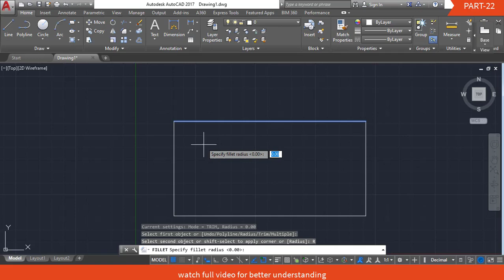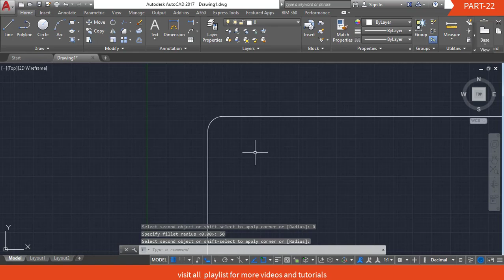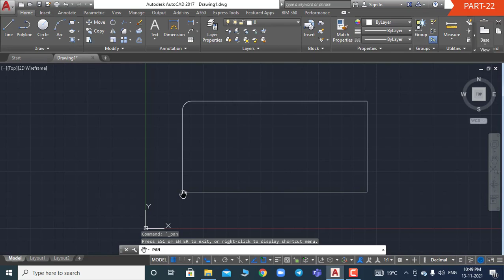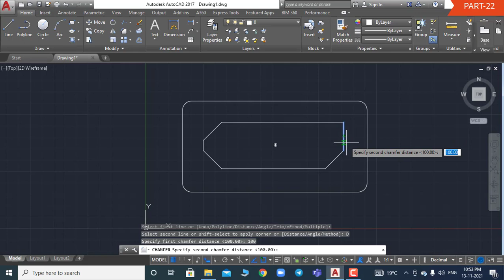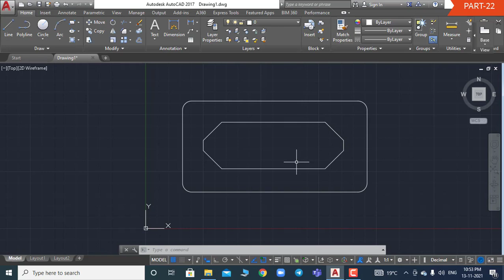PART22 FILLET F Command in AutoCAD